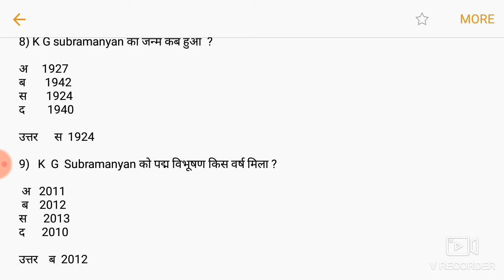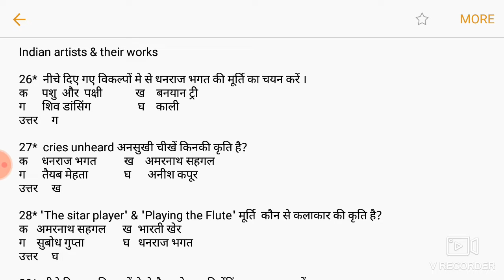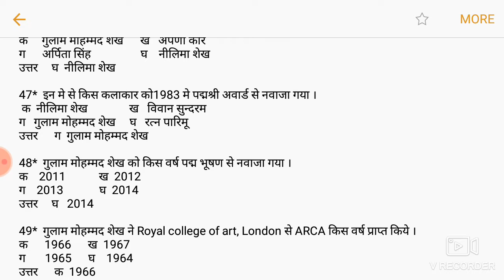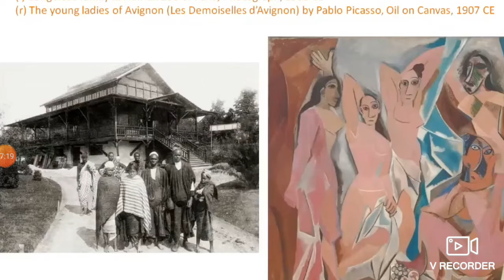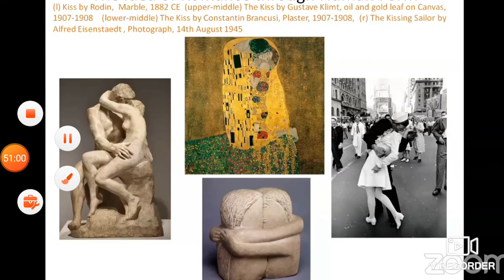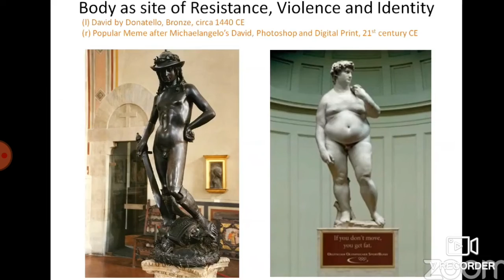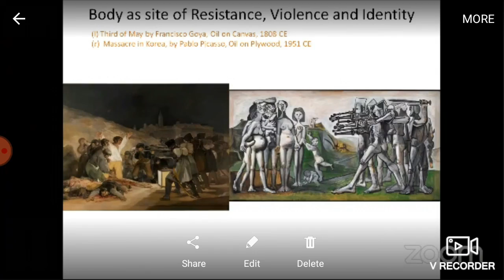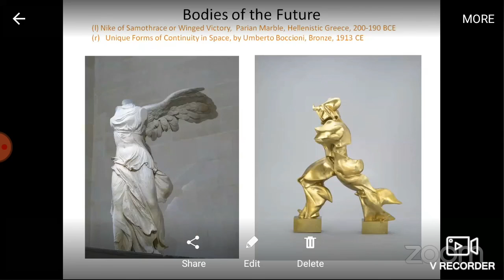UGC NTA NET (CRASH COURSE - 1 HOUR)/ UGC NET, JRF IMP QUESTION IN HINDI AND ENG, OLD PAPER QUES, KVS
NTA UGC NET  KVS  NVS  DSSSB RPSC  TGT  PGT  HTET  FINE  ART
contemporaryartist

Nta ugc net 1hour crash course, ugc net crash course, crash course ugc nta net, jrf nta ugc net strategy, pablo picasso, theodro gericault, rembrandt, salvador dali, impressionism artist clude monet, realism artiat Goustave courbet, jacques louis david neo classicism artist, oath of horatti by jacques louid david, playing sitar dhanraj bhagat, ananda coomarswamy art historian, persy brown art historian, like and presence hans belting, text image ideology book by w.J.T. mitchell, nta ugc net time table, ugc nta net exam date, preparation ugc net jrf, ugc nta net, jrf, visual art ugc nta net exam, 15 days strategy nta ugc net visual art exam, gothrough fine art, fine art, Gothrough fine art, nta net exam, 2020 exam ugc nta net,